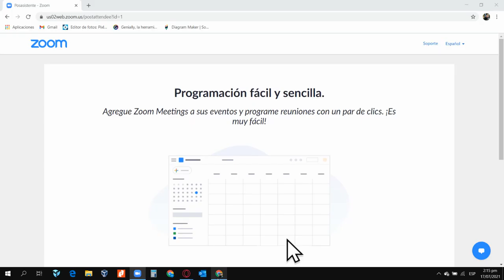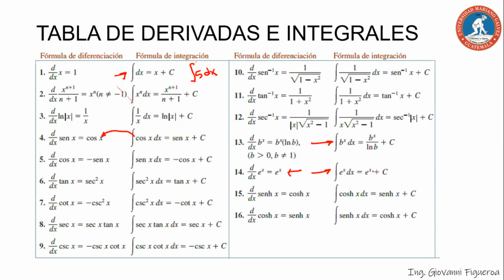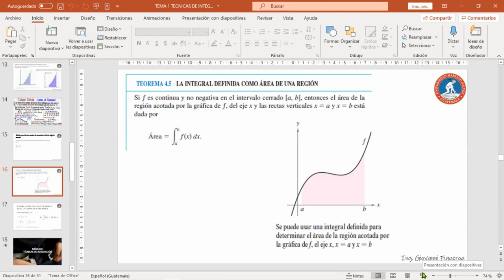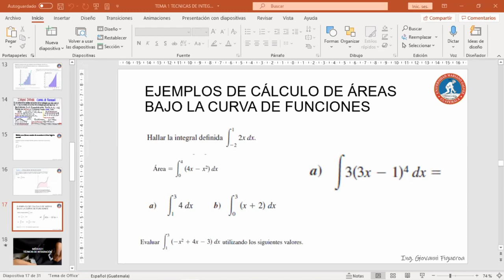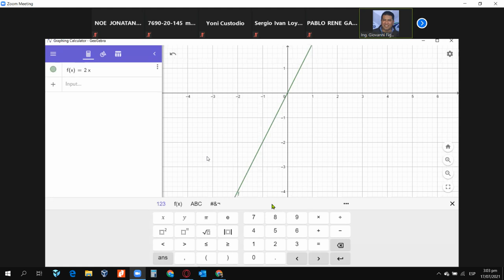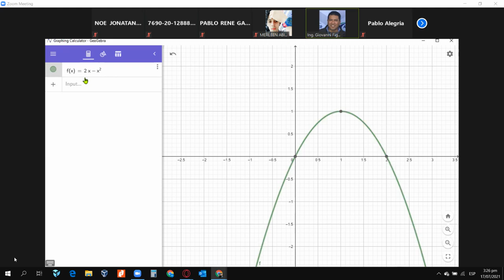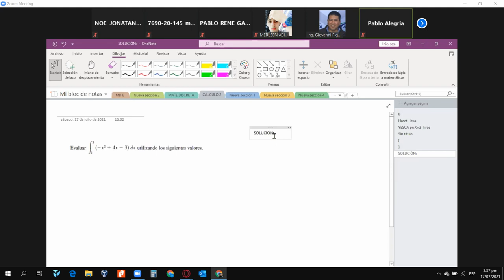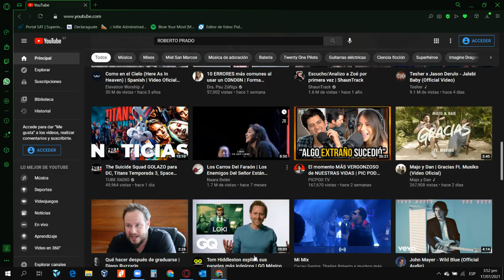02 CALCULO II CLASE 2 17 7 2021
Espero pueda servirles mucho este bendito video, donde se explican las integrales definidas.